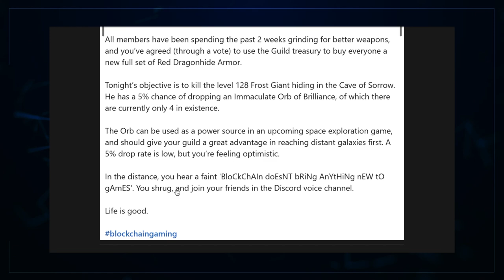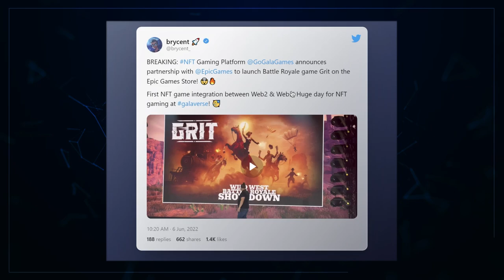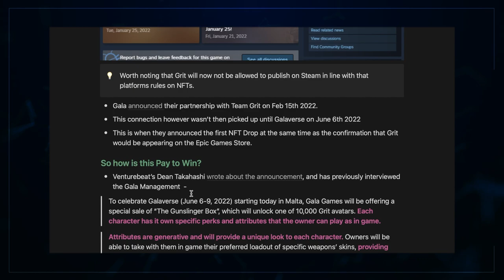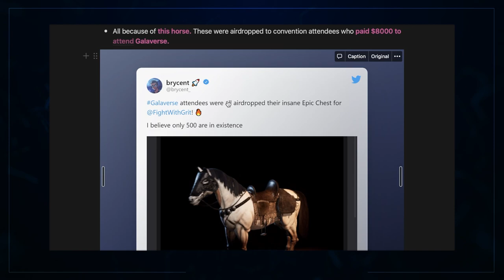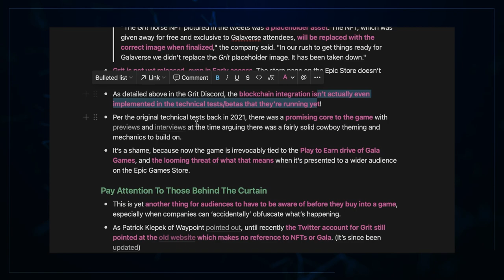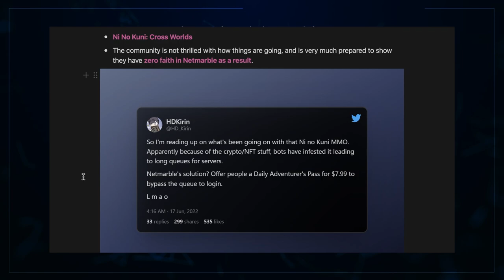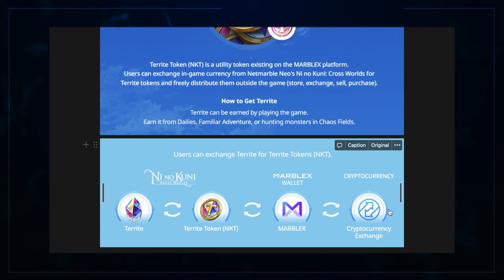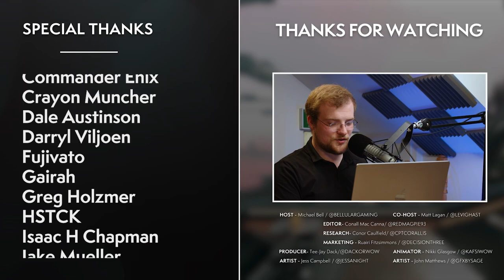The DARK FUTURE Of Gaming: We CANNOT Let This BS Happen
We hope you found some amusement in that intro... A future of gaming that makes NO sense! But... that future is already here, the first NFT game on the Epic Games Store is already coming. Let us know your thoughts on all of this!

00:00 Intro
02:07 The Story - Nonsensical Futile Thinking
09:32 The Grift - Converting Players Into Workers?!
23:27 The Now - It’s Already Happening…